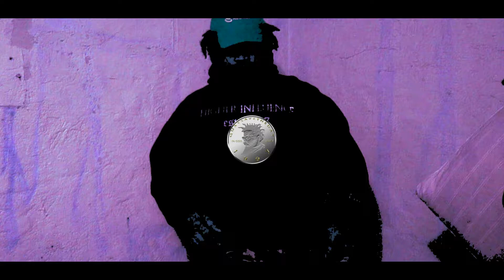Quay "Best Wishes" Official Music Video DIRECTED & EDITED BY @quaysavetheday PROD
PRODUCED BY @quaysavetheday

Follow me on Instagram @BIGFELLAFILMS @HIGHERINFUENCEHI @KEWSTD

Also share for me